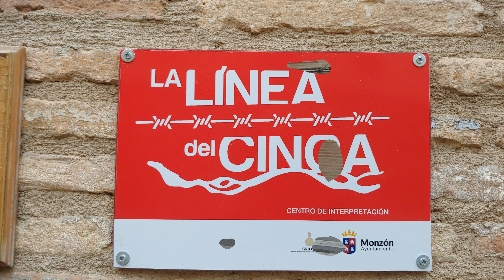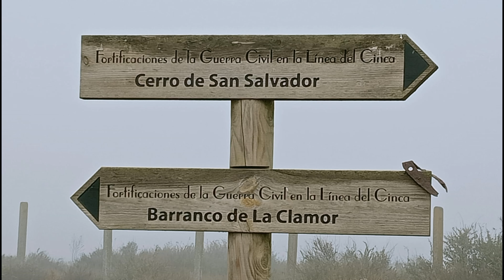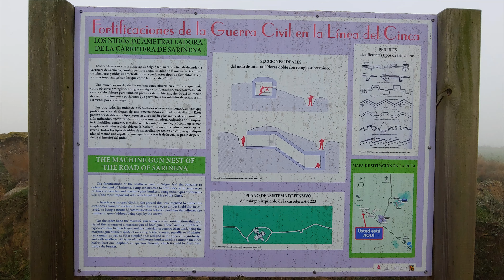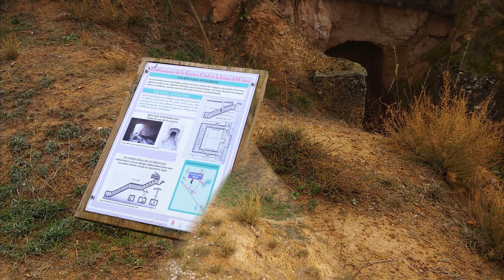La Linea del Cinca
La Línea del Cinca fue una serie de fortificaciones y trincheras de la guerra civil española que construyó el bando republicano en Aragón
veremos su centro de interpretación  en Monzón y algún vestigio en las cercanías, pero hay muchos mas en diferente estado de conservación.
En este canal iré poniendo lugares interesantes de Aragón.

Este vídeo incluye música creada con Groovepad. Disponible en App Store,